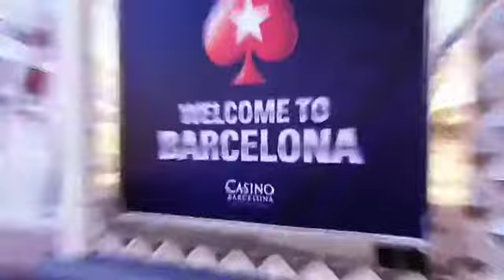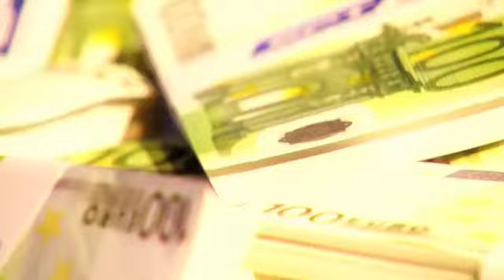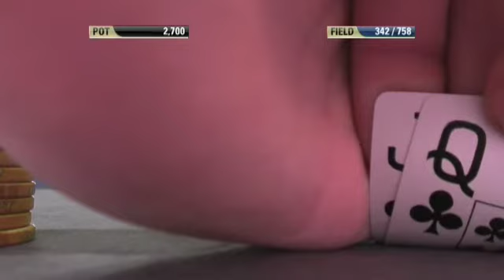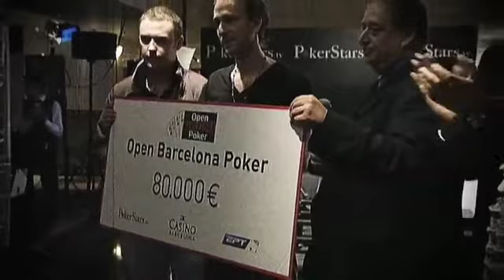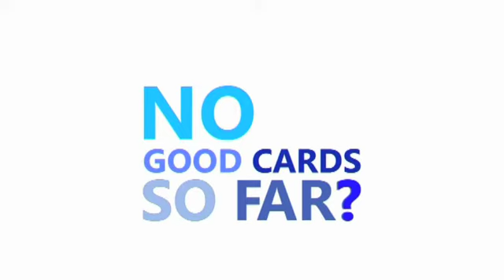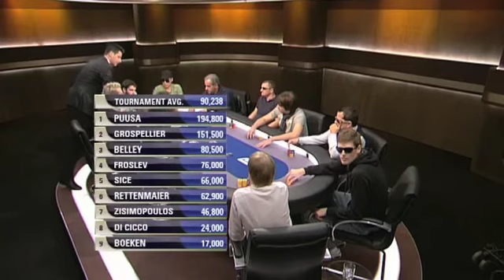EPT Barcelona Season 7 - Episode 1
EPT Barcelona Season 7

Episode 1/5

Comments: James Hartigan, William Reynolds
Interviews: Michelle Orpe